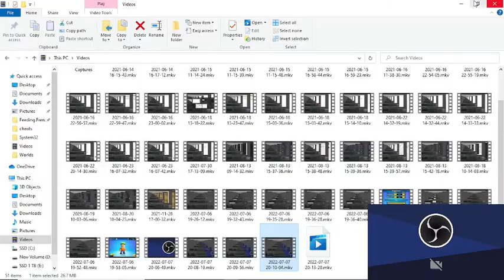FEEDING FRENZY 2 PART 5